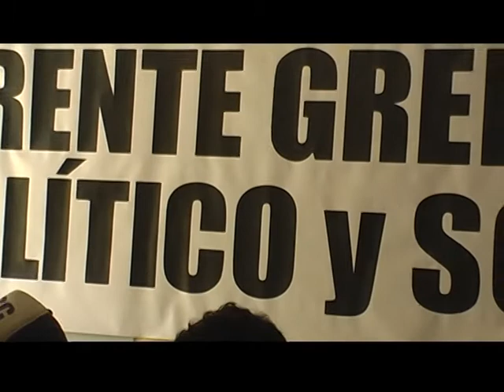UNIDOS EN LA LUCHA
En el día de la fecha se formalizó el Frente Gremial, Político y Social de San Rafael, tras los objetivos de luchar por conseguir mejoras en los planes socioeconómicos del Gobierno Nacional, enfatizándose que dicho frene no tienen connotaciones electoralistas. En dicho acto se invitó a participar de de la concentración y manifestación en el km0 , a las 19:30 hs.